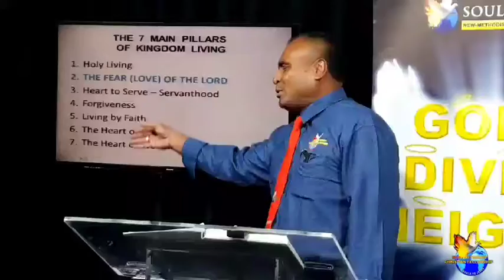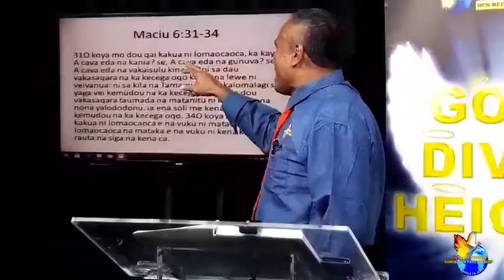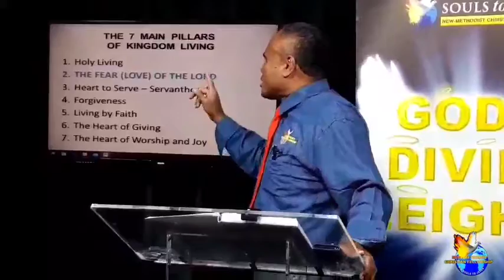90th Upload. He’s the Salvation Choice Part 90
Part 3: "Kingdom Living is to seek first the Kingdom of GOD - Mathew 6:33”